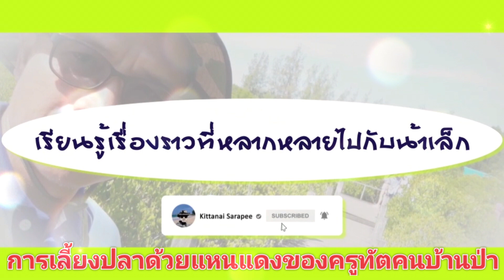การเลี้ยงปลาด้วยแหนแดง @บ่อปลา ครูทัตคนบ้านป่า